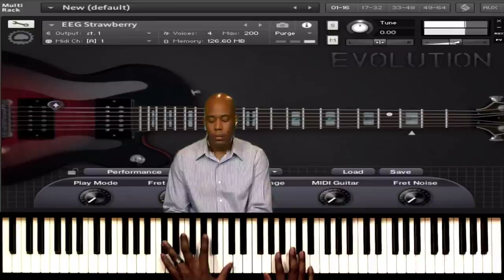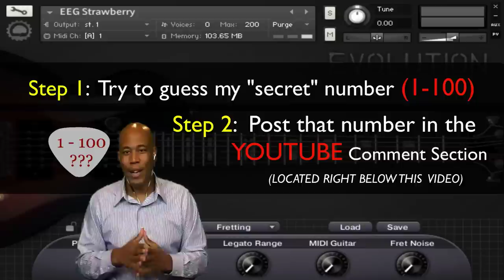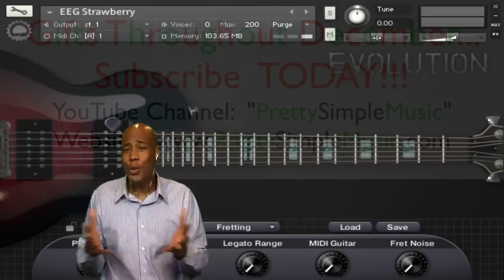EEG Strawberry Guitar VST (My # was 85)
🎯 WOW 197 people ATTEMPTED to guess my number!!!
My number for the EEG Strawberry Giveaway was 85... No one guessed it, HOWEVER, I said "whoever is the closest..."... so congrats to 2 people, one person guessed 84, and the other guessed 86... so now they have to guess my run-off number 1 - 20!!! Winner announced very soon... The goal is for you to be able to flow & express your own creative piano skills freely on the piano within a very short time of learning. Our mission is to simplify your musical journey!

👋 Let’s Connect

🛠️ Our Equipment

🎹 Keyboards
88-Note Keys
61-Note Keys

⏰ Video Timeline
00:00